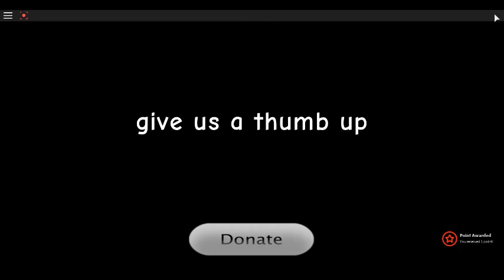new roblox vid